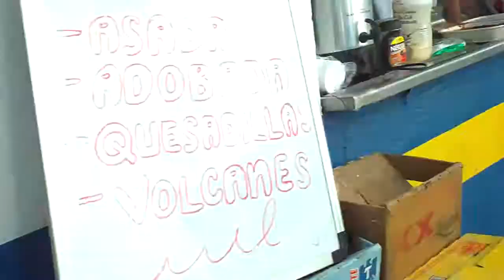honeymoon daytime beach fun 720